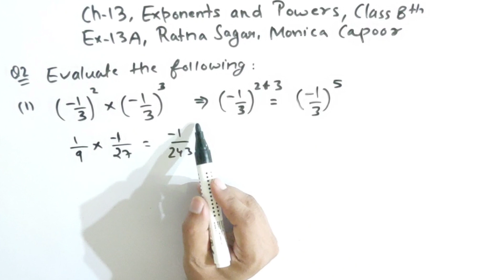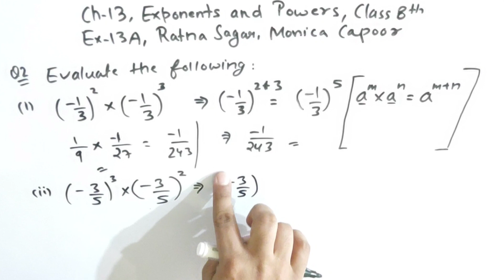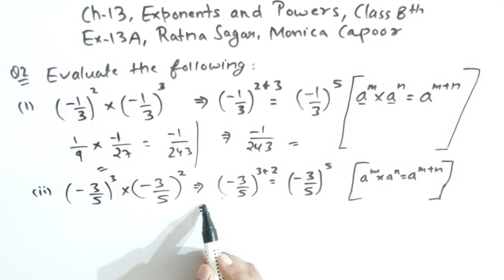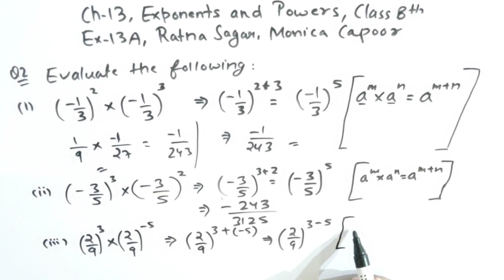Class 8 Maths Ratna Sagar | Ex-13A Que 2 COMPLETE | Ch-13 EXPONENTS & POWERS | Monica Capoor